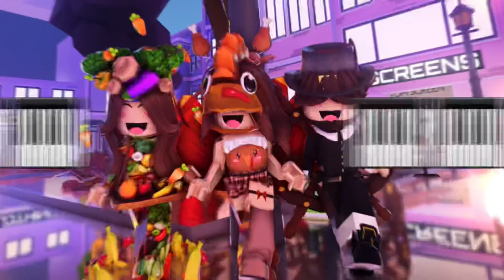We Are Family Happy Thanksgiving 🦃🥘💗